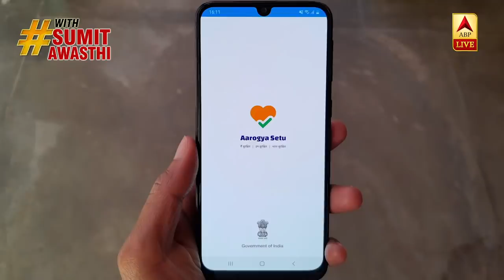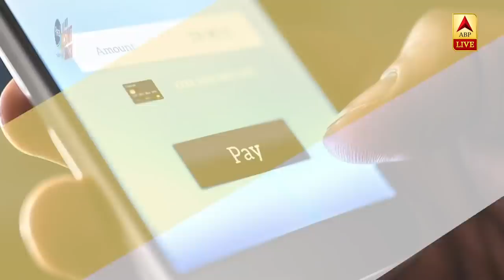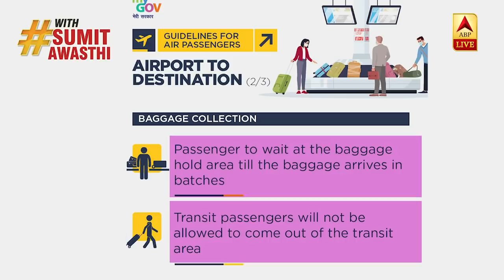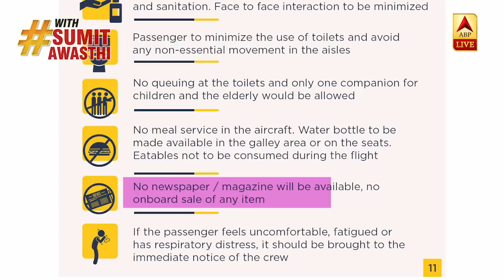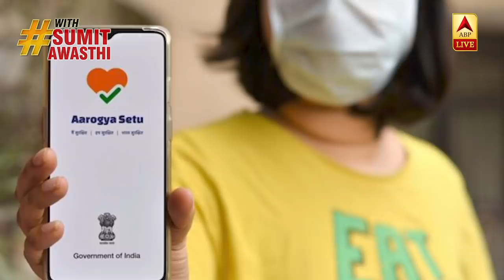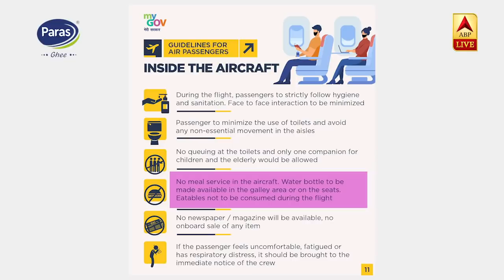Indian Railways: 1 June से चलेंगी 200 Train,Ticket Booking शुरू,हवाई जहाज भी उड़ने वाला है!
25 मई से देश में घरेलू हवाई उड़ानों को शुरू किया जा रहा हैं. केंद्रीय नागरिक उड्ड्यन मंत्री हरदीप सिंह पुरी ने आज इसी सिलसिले में प्रेस कॉन्फ्रेंस की और इससे जुड़ी अहम जानकारियां साझा की हैं. बता दें कि कल उन्होंने इस बात का एलान किया था कि 25 मई यानी आगामी सोमवार से देश में डॉमेस्टिक फ्लाइट्स का संचाल क्रमिक तरीके से शुरू किया जाएगा. इसके लिए एयपोर्ट्स और एयरलाइंस कंपनियों को तैयारी करने के लिए सूचित किया जा रहा है

हरदीप सिंह पुरी ने कहा कि घरेलू उड़ानों को चलाने के लिए अधिकतम और न्यूनतम किराए की सीमा तय की गई है जिसका सभी एयरलाइंस को पालन करना होगा. उदाहरण के लिए दिल्ली और मुंबई के बीच 90 से 120 मिनट की उड़ान का कम से कम किराया 3500 रुपये होगा और अधिकतम किराया 10,000 रुपये होगा. ये नियम फिलहाल 3 महीने के लिए होगा जो 24 अगस्त की आधी रात तक लागू रहेगा.

एक जून से रेल सेवा की आशिंक बहाली होने जा रही है. रेलवे 200 पैसेंजर्स ट्रेनों की ऑनलाइन बुकिंग आज सुबह 10 बजते ही शुरू हो गई.

आईआरसीटीसी की वेबसाइट पर आप टिकट बुक करवा सकते हैं. इन ट्रेन सेवाओं में जन शताब्दी ट्रेनें, संपर्क क्रांति, दुरंतो एक्सप्रेस और अन्य नियमित यात्री ट्रेनें शामिल होंगी. इन ट्रेनों में अनारक्षित कोच नहीं होंगे.